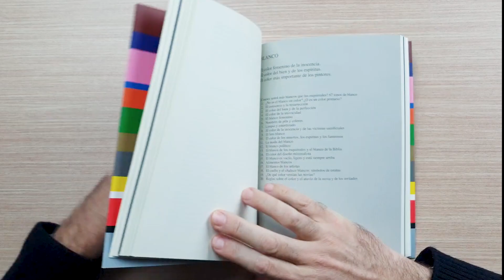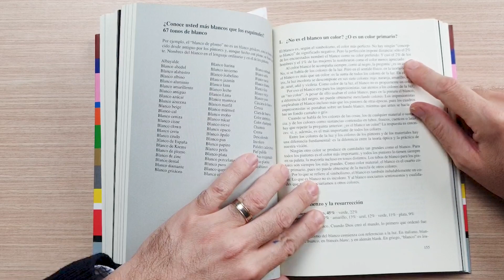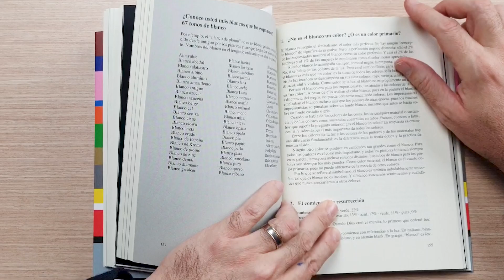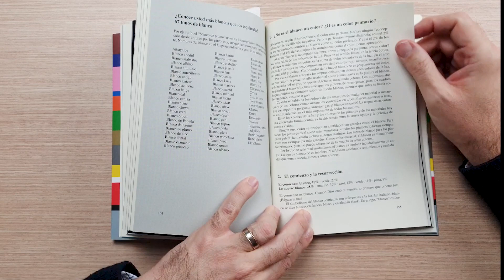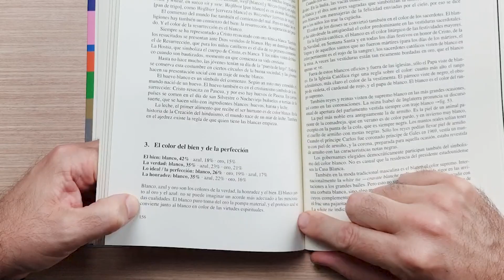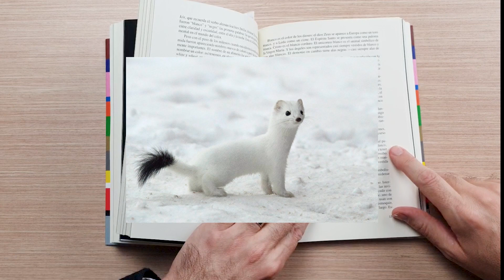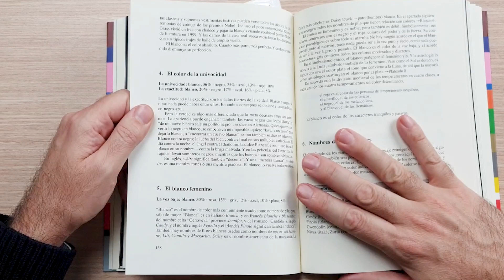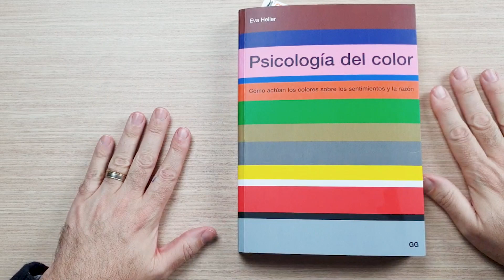¿Sabes de qué colores se compone el Color Blanco? ¡Conócelo aquí más!